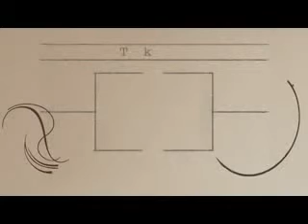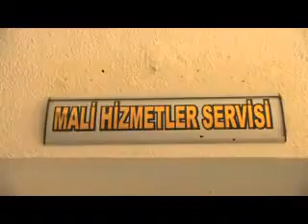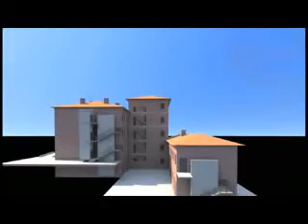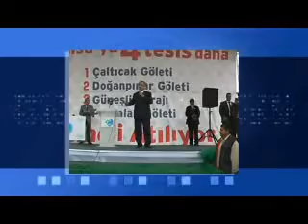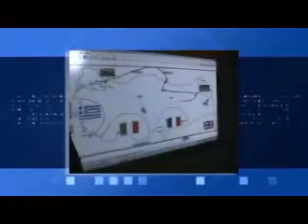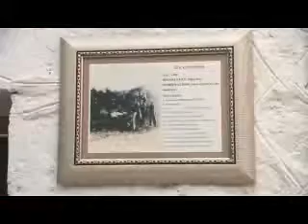Manisa Gördes Tanıtımı